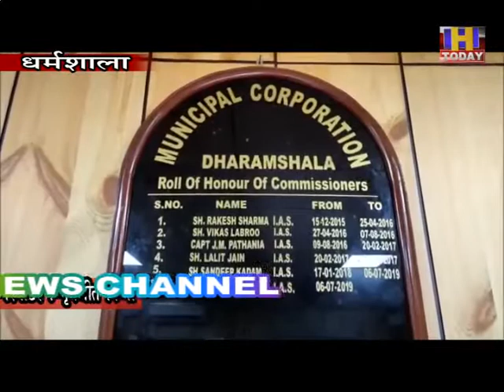dharamshala disaster भागसूनाग में धुप नाले पर अतिक्रमण हटाने को लेकर नगर निगम ने लिया एक्शन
पर्यटन नगरी मैक्लोडगंज के भागसूनाग में धुप नाले पर अतिक्रमण हटाने को लेकर नगर निगम एक्शन में आ गई है। वहीं नगर निगम ने भागसूनाग के बाद मैक्लोडगंज में भी अतिक्रमण पर शिकंजा कसने का मन बना लिया है।  12 जुलाई को धुप नाले से पानी डाइवर्ट होकर भागसूनाग की पार्किंग  में आ गया था, जिसमें पर्यटकों की गाडिय़ां बह गई थी। इसका वीडियो वायरल होने उपरांत  नगर निगम प्रशासन ने भी हरकत में आते हुए नाले पर अतिक्रमण करने वालों को नोटिस जारी किए थे। नोटिस में कहा गया था कि 3 दिन में अतिक्रमण हटाएं, अथवा नगर निगम स्वयं हटाएगी। हालांकि नोटिस मिलने पर कुछ अतिक्रमणकारियों ने स्वयं अतिक्रमण हटाना शुरू कर दिया था, लेकिन कुछ ने इसे अनदेखा किया था।